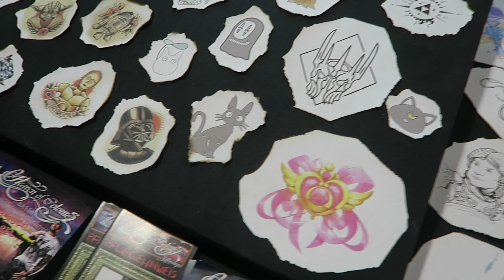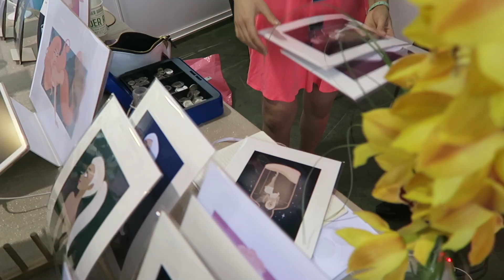FANTASY BASEL 2018 | FMA - by Tania Sofia de Andrade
SUBTITLES!!! [ENG/GER]
Here it iiiis! My vlog about Fantasy Basel 2018! :D
I went two days as Wonder Woman and the third day as Angelica Teach from "Pirates of the Caribbean". I had an awesome time with friends and I hope you like my video!

PHOTOGRAPHER
Nhat-Ha D. Photography